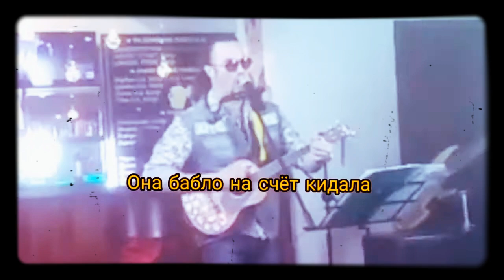Идите Лесом Я Принцесса●Константин Бир (live28.01.20)